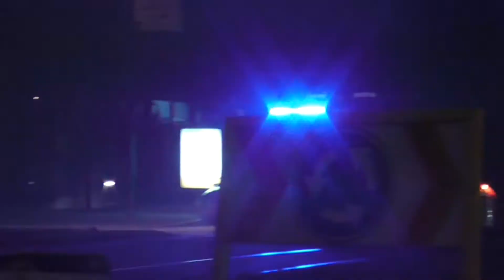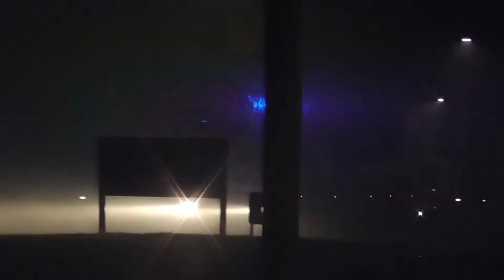Zeer Grote Brand in Wietkwekerij aan de Nieuw-Mathenesserstraat in Rotterdam; hulpdiensten onderweg!